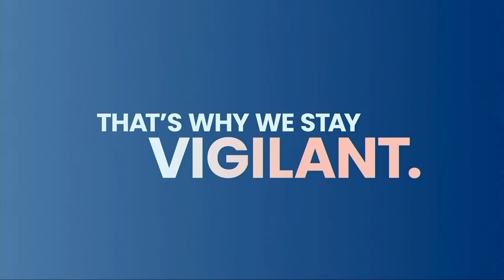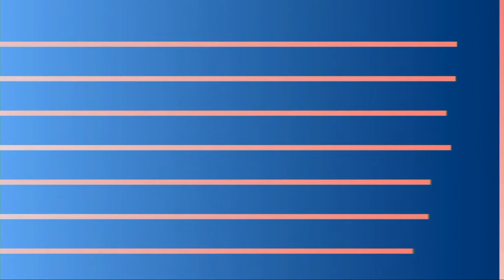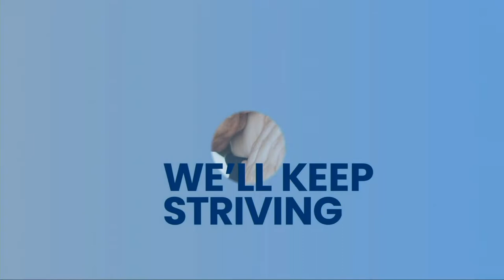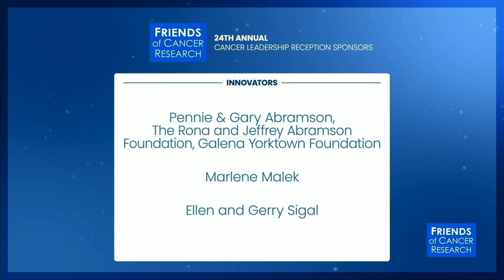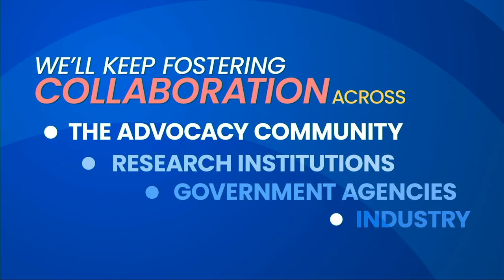Friends of Cancer Research 24th Cancer Leadership Reception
On September 29, 2020, Friends of Cancer Research hosted its 24th Cancer Leadership Reception. Our event included the Nation’s top scientific leaders in the fight to treat and cure COVID-19 and cancer.  This included special guests  NIH Director Dr. Francis Collins and Director of NIAID Dr. Anthony Fauci, with remarks by FDA Commissioner Dr. Stephen Hahn, and a discussion between Dr. Janet Woodcock, Dr. Peter Marks, and Dr. Mark McClellan.